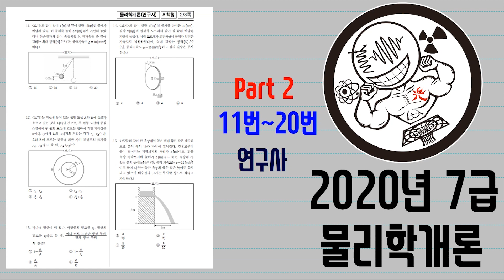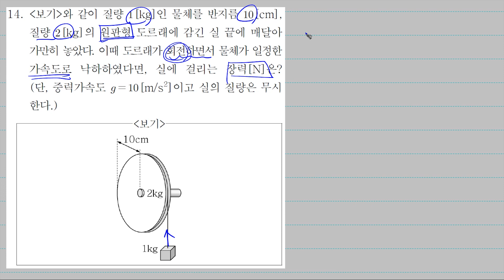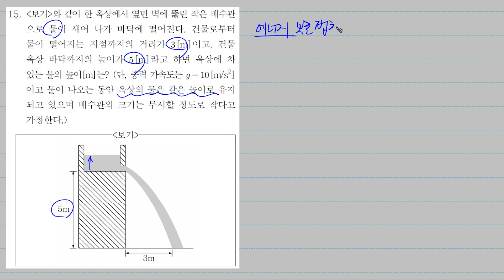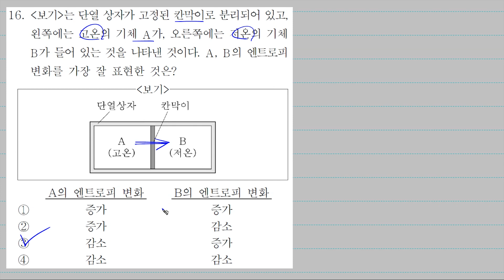2020 7급 물리학개론 해설강의 #2 (연구사)